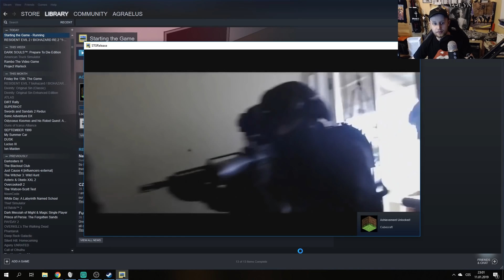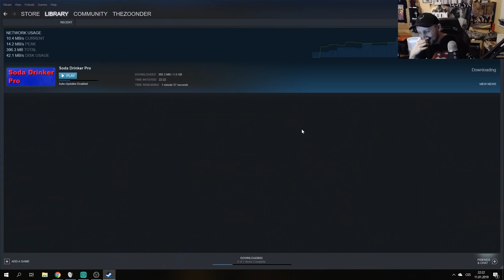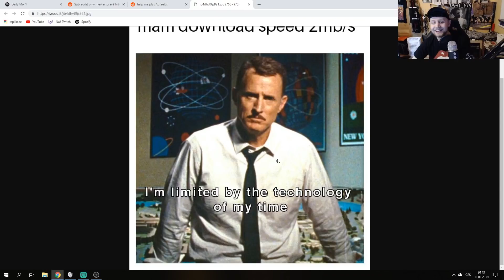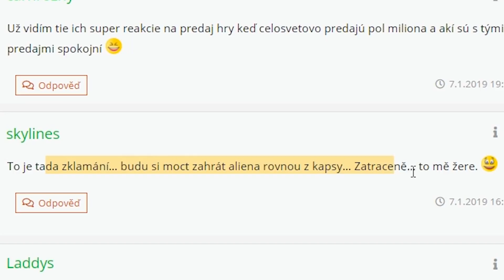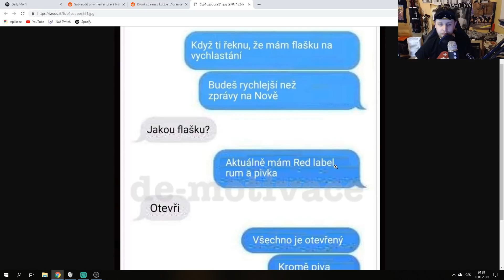FattyPIllow vs Agraelus - Sestřihy Agraela #9